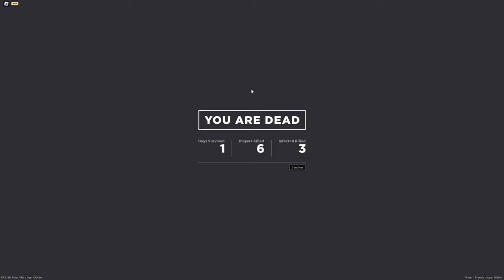CHALLENGE: Only Loot From Players | Apocalypse Rising 2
I did a little challenge that was fun. xD